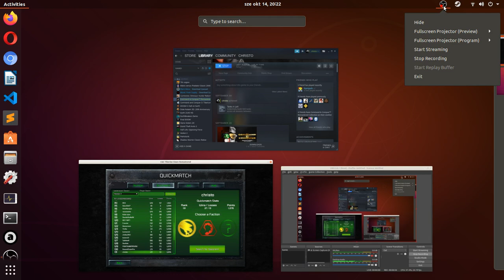Command & Conquer Remastered, 1v1, quick match